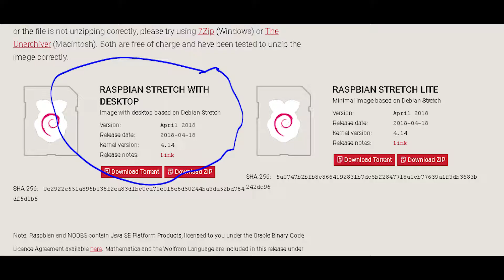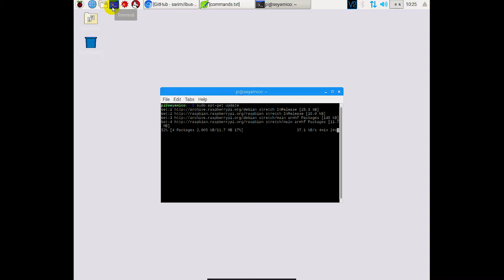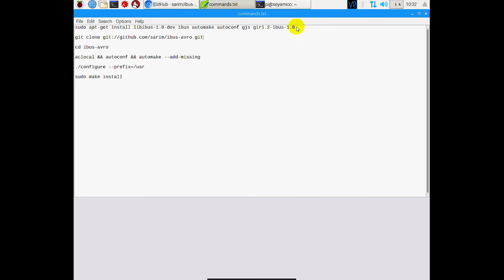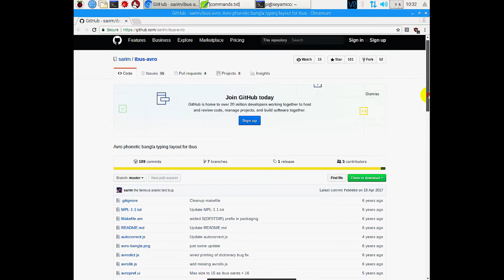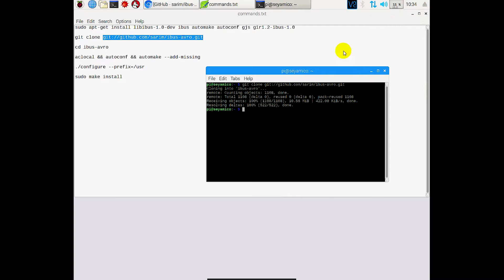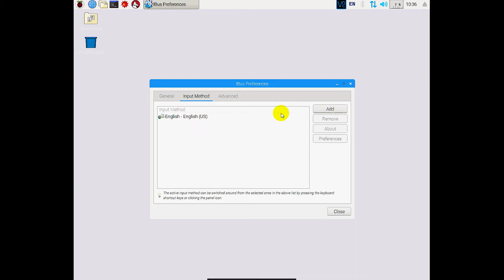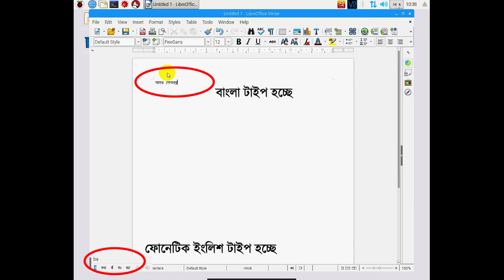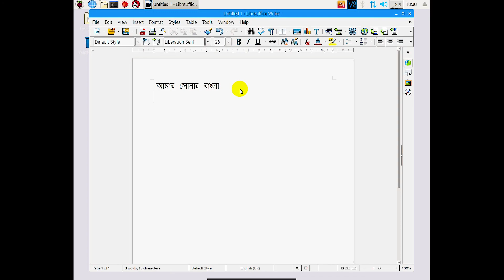রাসবেরি পাই কম্পিউটারে বাংলা লেখার জয়প্রিয় সফটওয়্যার অভ্র ইনস্টলেশন|Installing avro in Raspberry Pi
রাসবেরি পাই বা রাস্পবেরি পাই বর্তমানে অনেক জনপ্রিয়। কারণ এর কম দাম এবং কম্পিউটারের মত এর ব্যবহারের যোগ্যতা। আজকে রাস্পবেরি পাই ৩ এ জনপ্রিয় সফটওয়্যার অভ্র ইন্সটল কীভাবে করবেন তার বিস্তারিত দেখবো। তার আগে জেনে নেই এর সম্পর্কে।

রাসবেরি পাই কি? রাসবেরি পাই হচ্ছে একটি সিংগেল বোর্ড কম্পিউটার। যেখানে মোবাইল মাদারবোর্ড এর মতো সকল কম্পোনেন্ট(র‍্যাম, প্রসেসর) এক পিসিবি তেই থাকে।

রাসবেরি পাই ৩ এর দাম কত? বর্তমান সময়ে এটির দাম ৩৫$ যা বাংলাদেশে ৩৩০০-৪০০০ টাকার মধ্যেই পাওয়া যায়।

রাস্পবেরি পাই এর সুবিধা কি? এটি অনেক ছোট আকৃতির ও দামে সস্তা।

এর অসুবিধা সমূহ কি? রাসবেরি পাই যেহেতু স্বল্পক্ষমতার ও সস্তা তাই এতে শক্তিশালী গ্রাফিক্স কার্ড ও র‍্যাম নেই। ফলে এটি দিয়ে গেইম খেলা সম্ভব নয়। কিন্তু নিত্যদিনের টুকটাক ব্যবহারের জন্য যথেষ্ট কার্যকর।

এতে কী কী আছে? এটিতে ব্লুটুথ, ওয়াইফাই integrated অবস্থায় আছে।

রাসবেরি পাই এর ব্যবহারঃ এটি সাধারণত ইন্ডাস্ট্রিয়াল কাজে, PLC তে, অটোমেশন সিস্টেমে, মিনি সার্ভার তৈরি করতে, ক্লাস্টার কম্পিউটিং এ বহুল ব্যবহৃত হয়ে থাকে।

আজকের এই টিউটোরিয়াল ভিডিও টিতে আমরা দেখবো মিনি কম্পিউটার হিসাবে ব্যবহৃত রাসবেরি পাই ৩ তে বাংলা লেখবার সফওয়ার অভ্র কীভাবে ইন্সটল করতে হয়। তার জন্য আগে থেকেই রাস্পবেরি পাই তে লিনাক্স ডেবিয়ান ভিত্তিক অপারেটিং সিস্টেম রাস্পবিয়ান স্ট্রেচ ডেস্কটপ ইন্সটল থাকতে হবে (Raspbian stretch with desktop).

ভিডিওটিতে ব্যবহৃত বিভিন্ন ডেবিয়ান কমান্ড গুলো হলোঃ
১।  sudo apt-get update
২। sudo apt-get upgrade
৩। sudo apt-get install libibus-1.0-dev ibus automake autoconf gjs gir1.2-ibus-1.0

৫। cd ibus-avro

৬। aclocal && autoconf && automake --add-missing

৭। ./configure --prefix=/usr

৮। sudo make install

সামনে আমরা রাসবেরি পাই ৩ এ কীভাবে অপারেটিং সিস্টেম ইন্সটল করতে হয় তা দেখাবো।

পিসিবি তৈরী করবার ৫০টি টিপস এন্ড ট্রিকস - ৫০ টি অসাধারণ পিসিবি টিপস এন্ড ট্রিকস জেনে নিন এখনি
সোল্ডারিং আয়রন এর টিপ বা বিট কেন কালো হয় আর তা কিভাবে ঠিক করা যায় তাই নিয়ে আমাদের নিচের দুটি ভিডিও দেখুন এখনিঃ